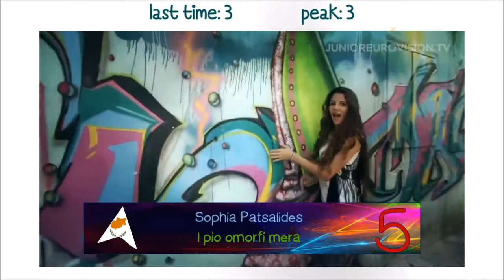JESC 2014 - My Top 11 (02-10-2014)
NEW: San Marino-Montenegro-Georgia-Serbia

Now including: Sweden-Ukraine-Belarus-Armenia-Russia-The Netherlands-Cyprus-San Marino-Montenegro-Georgia-Serbia

Design Updated =)